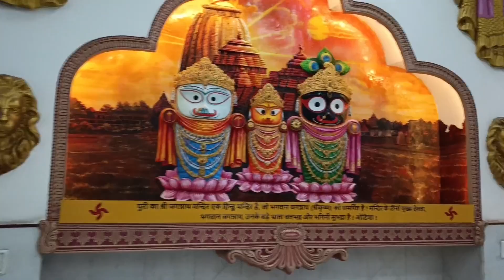mathura vrindavan Blog video creator ansh prajapati